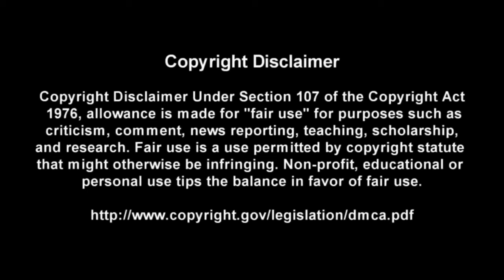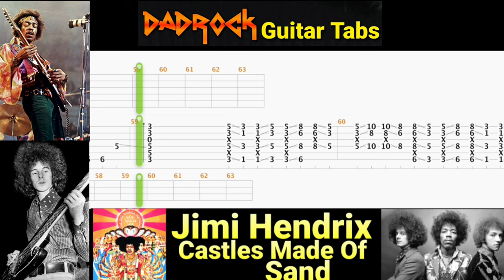Castles Made Of Sand - Jimi Hendrix - Guitar + Bass TABS Lesson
This is a practice tool I put together With the help of Songsterr to help My fellow DadRockers  learn the main guitar parts for Castles Made Of Sand by Jimi Hendrix

Intro: (0:00)
Video: (0:37)